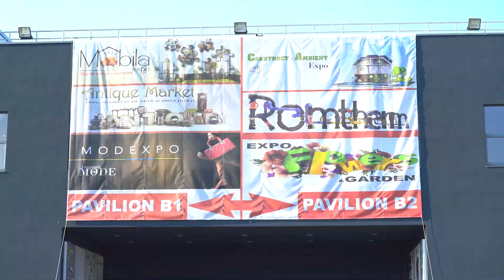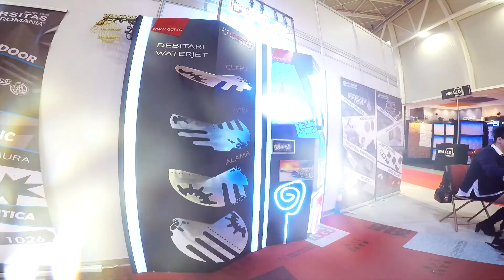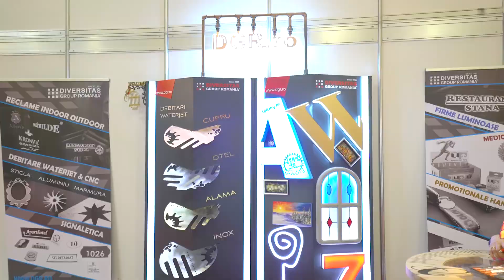Construct – Ambient Expo 2019